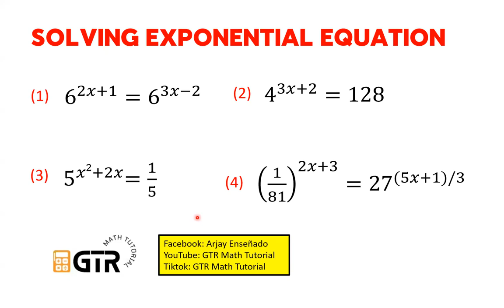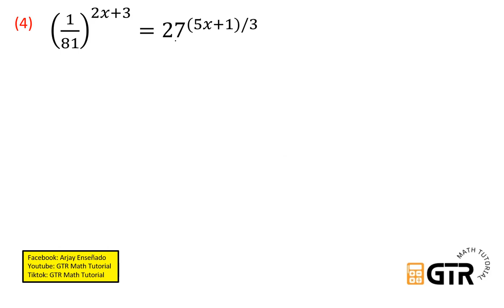Solving Exponential Equation | General Mathematics